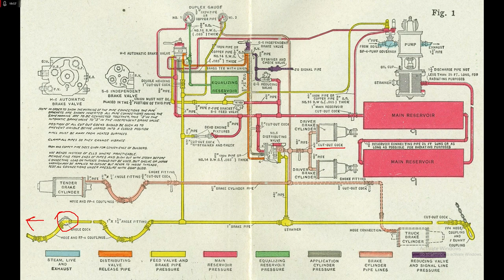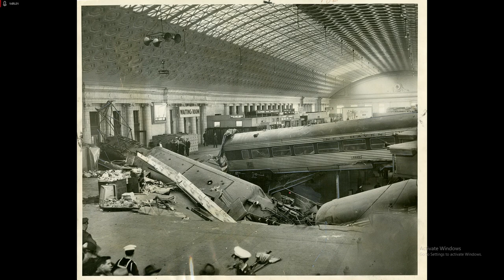Well There's Your Problem | Episode 21: 1953 Federal Express Wreck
In this episode we talk about the northernmost Bojangles franchise

Captions and Chapters by Pineapples Foster Media Services

Chapters:
00:00:00 THIS IS A PODCAST
00:01:46 INTRO / PRONOUNS
00:03:14 TOPIC TEASE
00:04:30 MAIN TOPIC background / history
00:36:37 MAIN TOPIC event / incident
01:06:34 MAIN TOPIC aftermath
01:15:44 NEXT EPISODE / COMMERCIALS